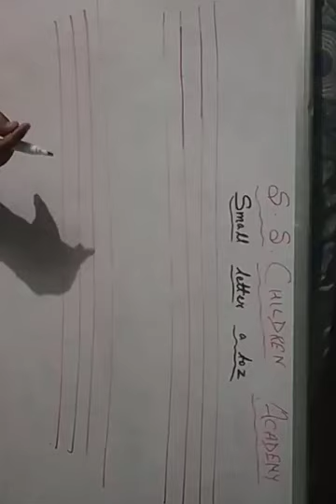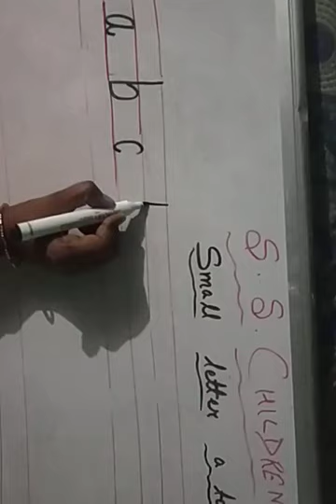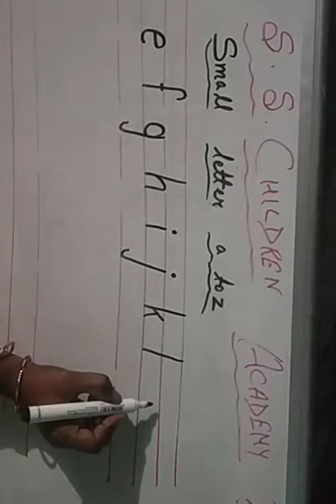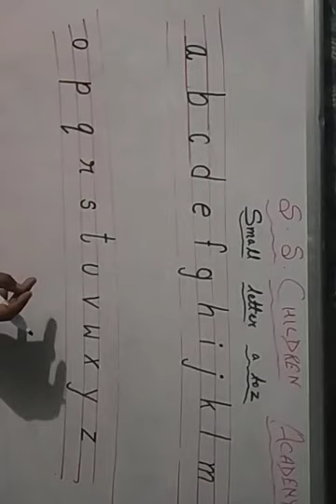एस एस चिल्ड्रेन एकेडमी ,सिहटीकर , English Alphabet